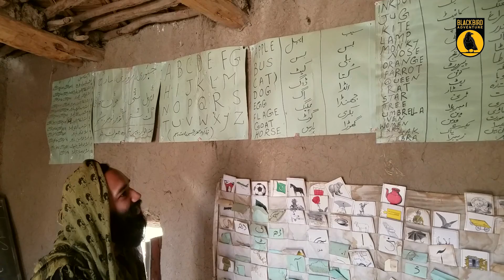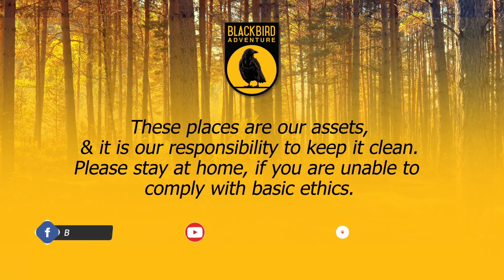Pir Ibrahim : Mai Jo Khumb | Baluchistan Pakistan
Pir Ibrahim is a small village in District Khuzdar Balochistan,
Everything you need to know is in this video.

Main Soundtrack :
Abida Parveen ft. Dj Shahrukh - HORI (Aj Piya)